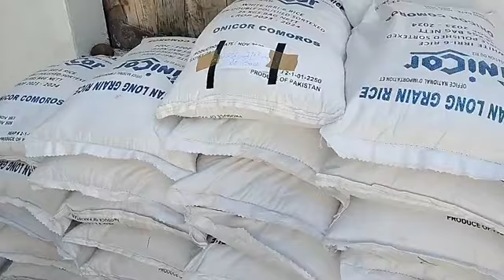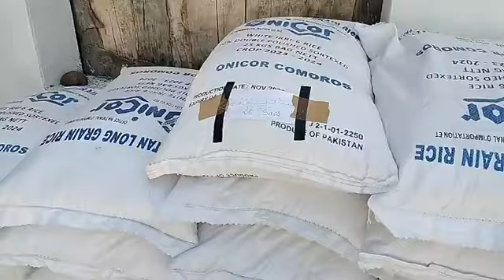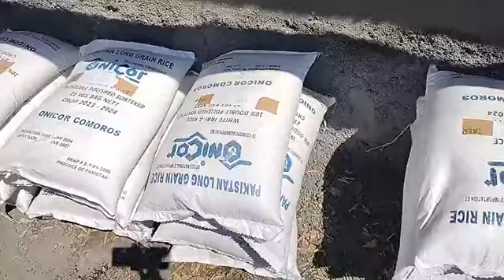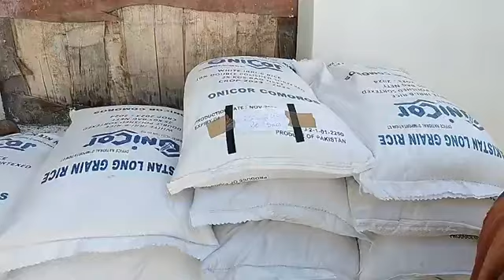🔰 Batsa Itsandra _ Moroni 🔰 🌷" TSAMIZA DAHONI "🌷AHMED DJOUMOI 💓 TIDJARA AHMED ⤵️